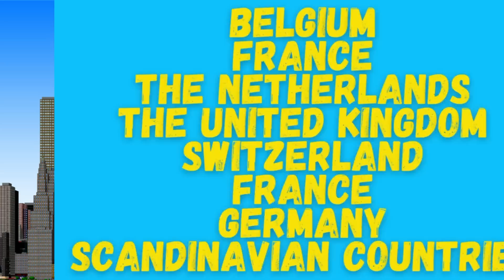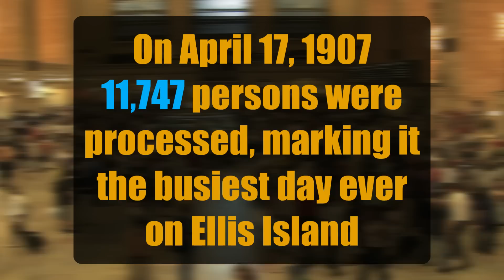Ellis Island - Facts for Kids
Ellis Island was once the first spot many people saw upon arriving in the United States from other nations.

Immigrants are people who move to a new country to reside.

From 1892 until 1924, Ellis Island was the busiest immigration facility in the United States.

The majority of immigrants that came to Ellis Island were Europeans from Belgium, France, the Netherlands, the United Kingdom, Switzerland, France, Germany, and Scandinavian countries.

Between 1924 and 1954, another 2.3 million people passed through the island.

Many immigrants came to the United States in search of a better life or better opportunities.

For many immigrants who came to America in search of a better life, the island was nicknamed the "Island of Hope."